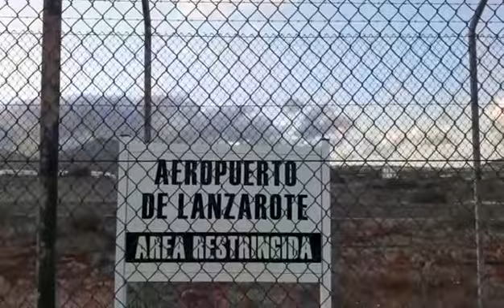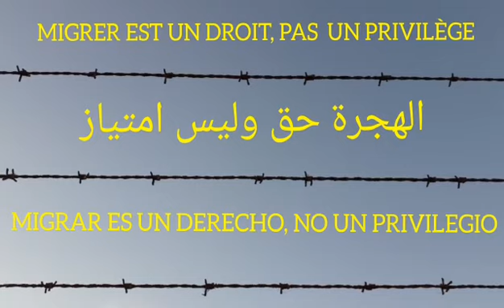Red ciudadana de solidaridad con las personas migrantes